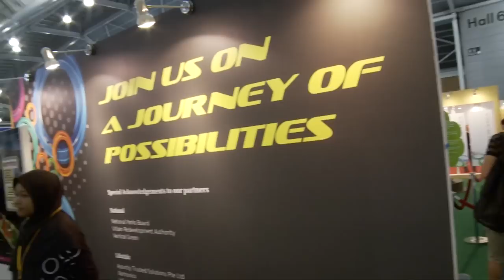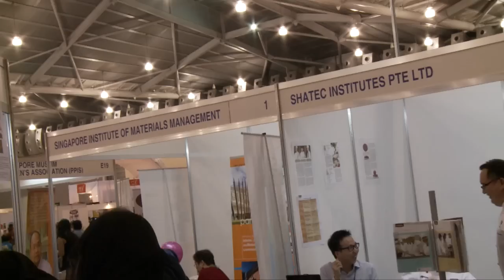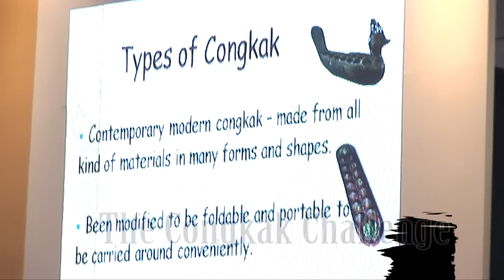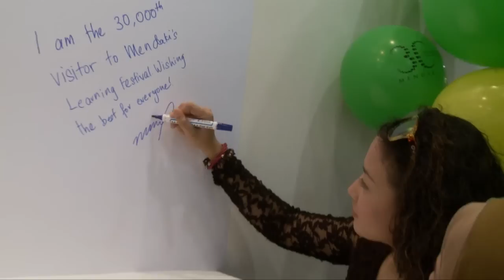The Learning Festival: Wonder. Discover. Aspire. (Extended Version)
Here's an extended version of the original video which we uploaded last week. Hope you managed to spot yourself!